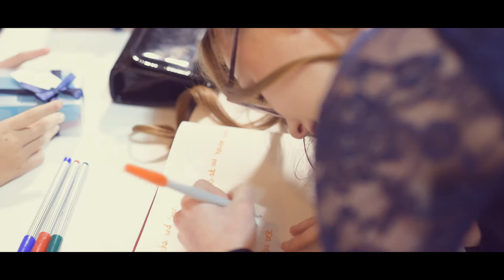Natcha & Sean Thai Wedding Evening Ceremony 28/12/2019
Thai Wedding Evening Ceremony in Chanthaburi, Thailand on 28th December 2019